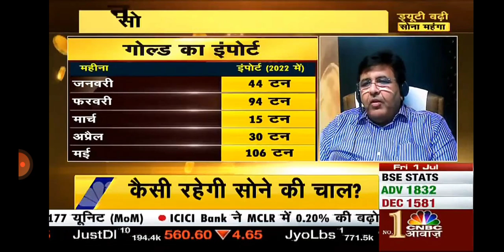सोना खरदना हुआ मेहगा |कैसे रेह्गे सोने के भाव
1) Gold Rate Today
2) gold today rate
3) today gold rate
4) today's gold rate
5) today gold price
6) today,s gold price
7) today,s price of gold
8) gold price today
9) gold today price
10) gold prices
11) price of gold
12) gold price today in Hyderabad
13) gold rate today 22k
14) gold rate (22k today)
15) gold rate 22k today